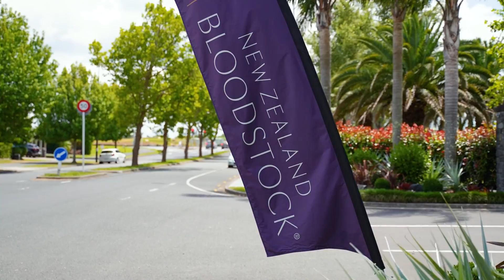31 Hinau Road, Karaka, Proudly marketed by Rachel & Jiha, Ray White Karaka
Spread across 288m2 floor area |  5 Bedrooms | 3 Bathrooms | 3 Living Areas | PLUS 3 Car Garaging!  Walking distance to primary and secondary schools plus a short drive to ACG Strathallan.